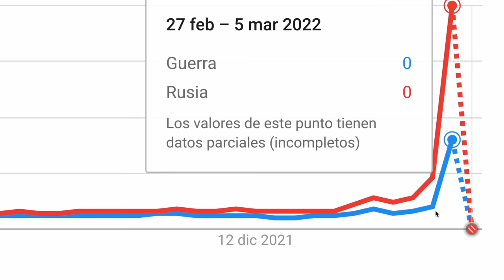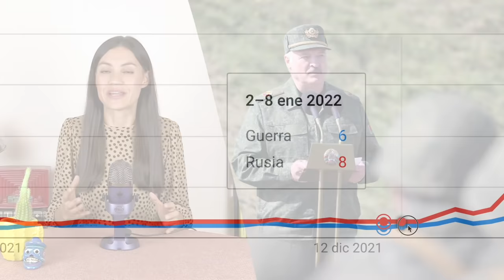¿Cómo le afecta a México la invasión a Ucrania?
Aunque esta guerra está ocurriendo a 10 mil 772 kilómetros de distancia, en LOQUESIGUE sabemos que el conflicto bélico es un tema de preocupación para los ciudadanos mexicanos y no es para menos, tan solo en los primeros dias de conflicto armado vemos mucha incertidumbre en los mercados, ya hay cientos de miles de desplazados y claro, lo más doloroso, las cientos de pérdidas humanas.